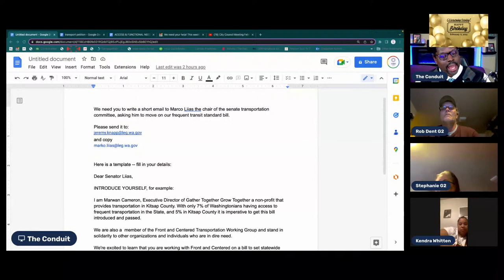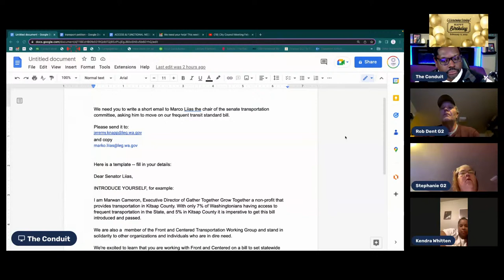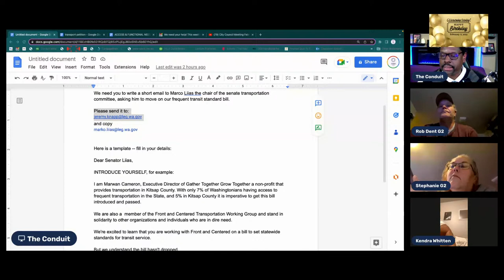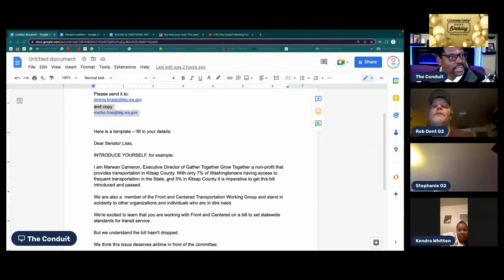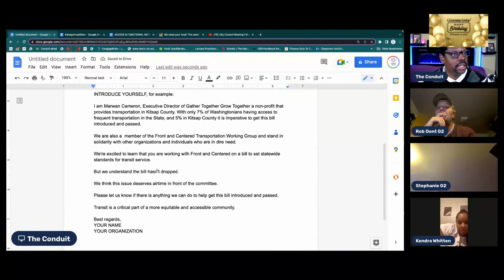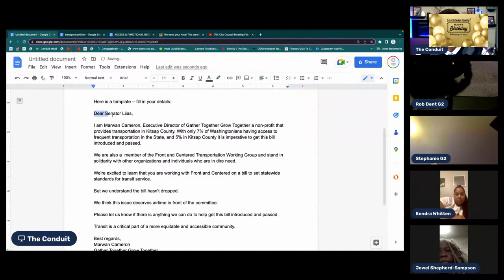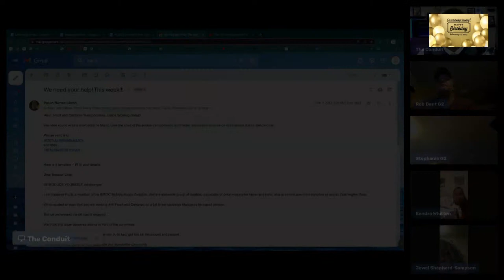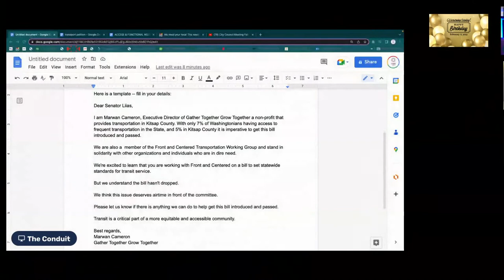It is G2's Birthday and we need your help now!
We need you to write a short email to Marco Liias the chair of the senate transportation committee, asking him to move on our frequent transit standard bill.

Here is a template -- fill in your details:

Dear Senator Liias,

INTRODUCE YOURSELF, for example:

I am Marwan Cameron, Executive Director of Gather Together Grow Together a non-profit that provides transportation in Kitsap County. With only 7% of Washingtonians having access to frequent transportation in the State, and 5% in Kitsap County it is imperative to get this bill introduced and passed.

We are also a  member of the Front and Centered Transportation Working Group and stand in solidarity to other organizations and individuals who are in dire need.

We're excited to learn that you are working with Front and Centered on a bill to set statewide standards for transit service.

But we understand the bill hasn't dropped.

We think this issue deserves airtime in front of the committee.

Please let us know if there is anything we can do to help get this bill introduced and passed.

Transit is a critical part of a more equitable and accessible community.

Best regards,
YOUR NAME
YOUR ORGANIZATION